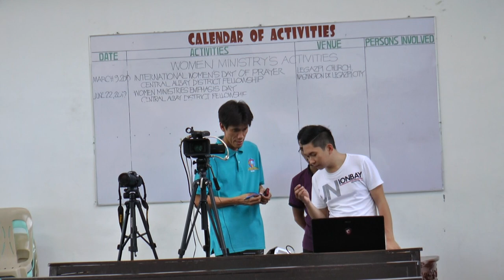Legazpi SDA Church Media Equipment Tutorial, Troubleshooting, Orientation clip2